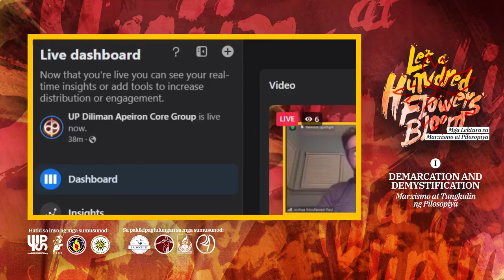Dr. Moufawad-Paul lecture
Panoorin ang lektura ni Dr. Joshua Moufawad-Paul sa "Demarcation and Demystification: Marxismo at Tungkulin ng Pilosopiya" noong 18 Abril 2022.

Si Dr. Joshua Moufawad-Paul ay propesor mula sa Kagawaran ng Pilosopiya ng York University sa Toronto, Canada. Siya ang may-akda ng ilang mga libro sa pilosopiya tulad ng Continuity and Rupture (2016), Demarcation and Demystification (2019), at Critique of Maoist Reason (2020).

Ang Demarcation and Demystification: Marxismo at Tungkulin ng Pilosopiya ay unang bahagi ng Let a Hundred Flowers Bloom: Mga Lektura sa Marxismo at Pilosopiya. Philosophy Month 2022: Pilosopo ng Bayan, Suriin at Baguhin ang Lipunan.